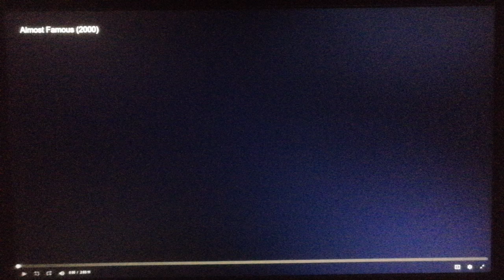DreamWorks Pictures/Vinyl Films (2000)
From Almost Famous (2000)